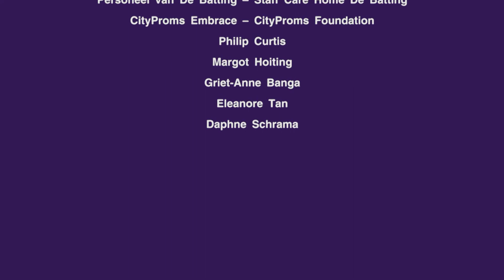Embrace, CityProms English subs